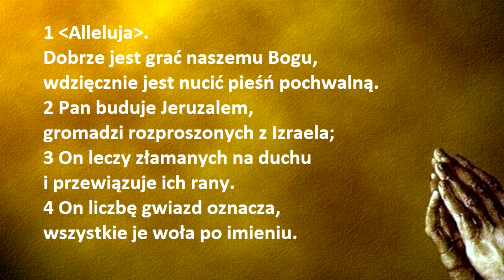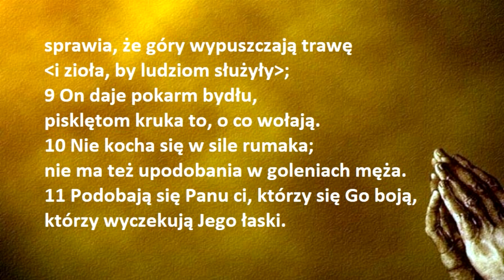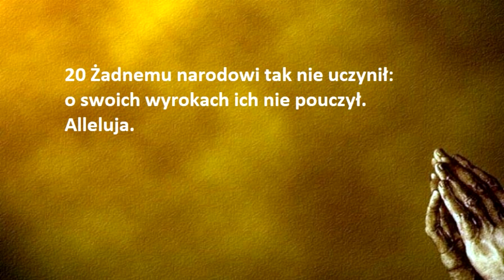PSALM 147 - HYMN DZIĘKCZYNNY OCALONEGO LUDU -PSALMY Z PUENTA - BIBLIA TYSIĄCLECIA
Ps 147, 1 - Ps 147[146-147] Hymn pochwalny.

Ps 147, 1 - LXX dod.: "Chwalcie Pana".

Ps 147, 2 - Powracających z niewoli babilońskiej (Ps 51[50],20; Iz 11,12; Iz 60,1nn).

Ps 147, 4 - Por. Iz 40,26.

Ps 147, 6 - Por. Ps 145[144],14; Ps 146[145],8-9; Iz 40,29; Łk 1,52.

Ps 147, 8 - Motywy Ps 104[103],14.21 (Łk 12,24). Ostatnie słowa w. 8 dodane wg Ps 104[103],14; hebr. je opuszcza w tym miejscu.

Ps 147, 13 - Por. Ne 3,1-32; Ne 7,4.72; Ne 11,1n.

Ps 147, 14 - Por. Iz 60,17nn.

Ps 147, 16 - Obrazy te zob. także w Iz 1,18; Dn 7,9. Psalmista opisuje tu rzadsze w Palestynie zjawiska atmosferyczne okresu deszczów (ww. 16-17). Zastosowanie - por. Iz 55,10n.

Ps 147, 20 - Por. Pwt 4,7n.